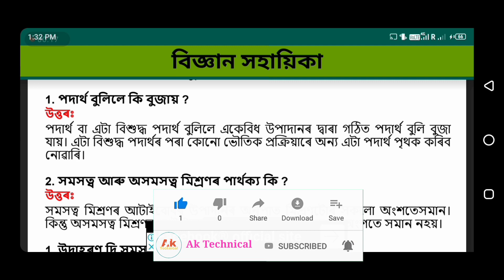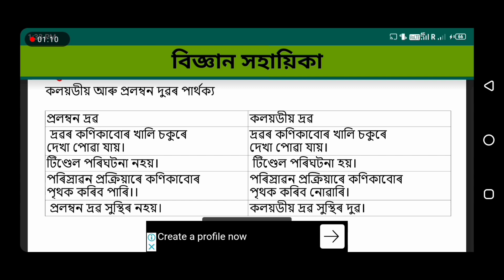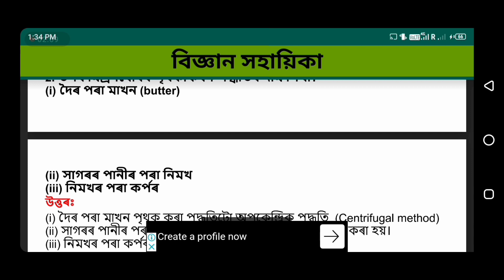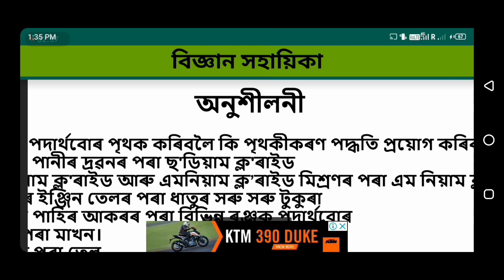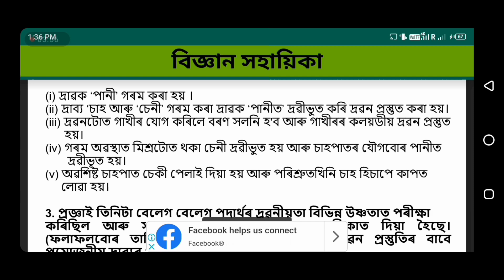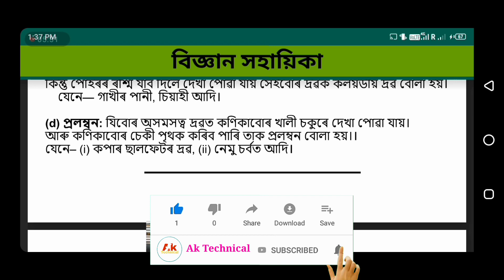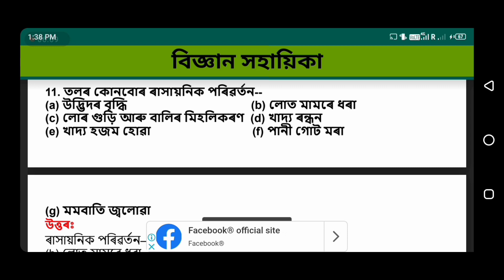class 9 science assamese medium chapter 2 Is Matter around us pure ? question and answers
class 9 chapter 2 is matter around us pure explanation and solution important question answer

video link.

AK technical

Ak Technical